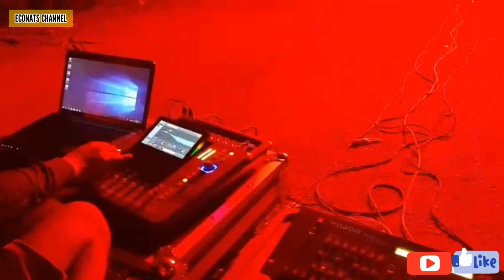BREWOG CEK SOUND PERSIAPAN KARNAVAL SELODONO RINGINREJO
brewog sedang cek sound di karnaval selodono 2019